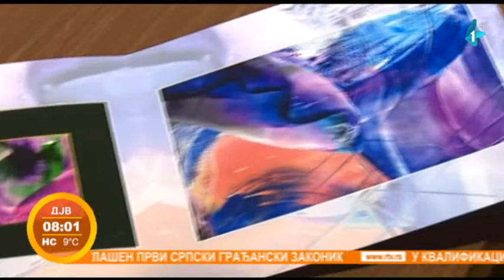Enkaustika za kreativce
Ako ste se ikada zapitali kako se zove tehnika slikanja vrućim voskom, u pitanju je enkaustika.